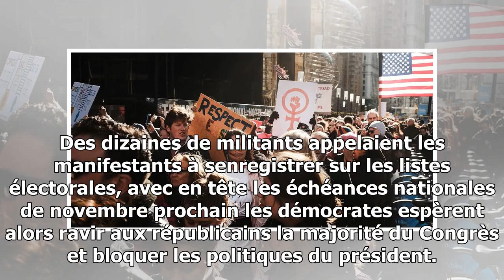Usa: la nouvelle "marche des femmes" réunit des dizaines de milliers de manifestants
USA la nouvelle Marche des femmes réunit des dizaines de milliers de manifestants © AFP Andrew CABALLEROREYNOLDS Un an après la grande Marche des femmes qui avait défié Donald Trum...